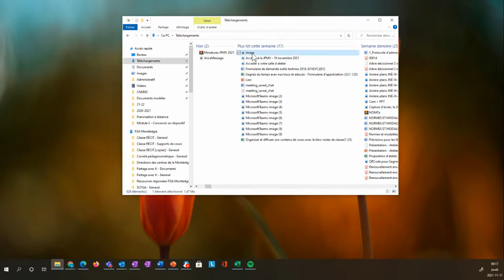Renommer rapidement un fichier et un document